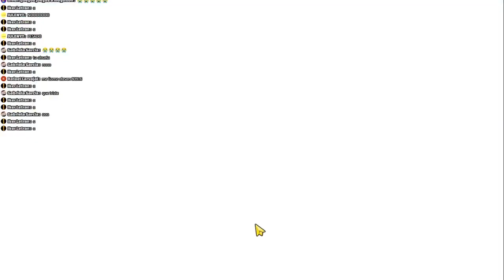PK XD COMO DESBLOQUEAR PEGATINA SECRETA 😱 CARRERA NINJA 🥋SIMBA